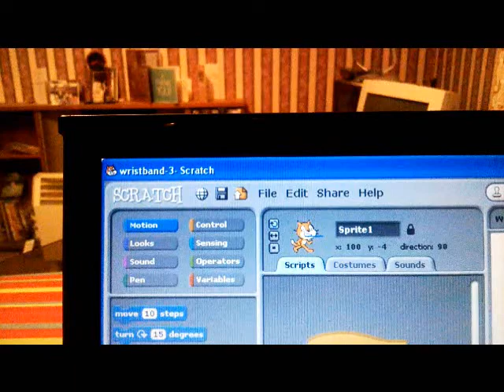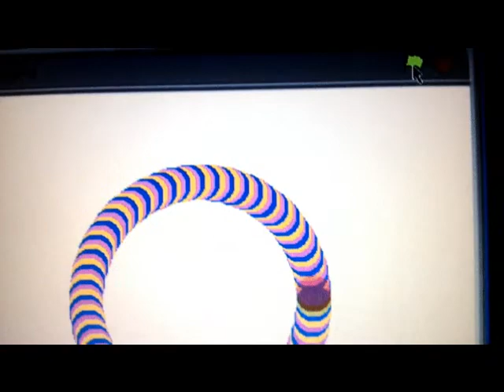Scratch program drawing a coloured wristband.